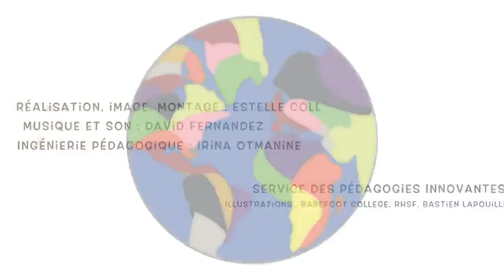Politiques agricoles et production de capabilités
Thierry Pouch est docteur en sciences économiques, il est chef du service des études économiques de l'Assemblée Permanente des Chambres d'Agriculture à Paris, et chercheur associé au laboratoire Regards de l'Université de Reims Champagne Ardenne. Ses domaines d’expertise principaux sont l’économie agricole, l’économie internationale et l’histoire de la pensée économique.